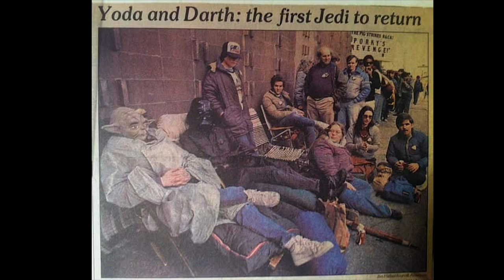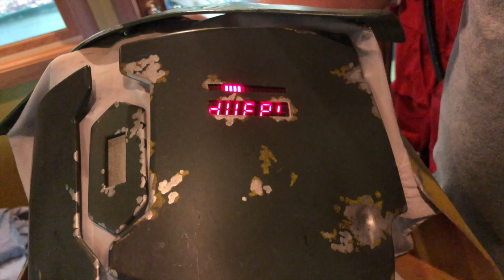MIDDLE AGED COSPLAY: BOBA FETT! ROBSERVATIONS Short Take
Writer-Producer-Director, Robert Meyer Burnett, introduces us to a lifelong friend, Greg Smith, who lives in Olympia, Washington and attends Star Wars events and comic conventions dressed as Boba Fett. Smith's costume is built from scratch and includes a lot of remarkable detail - as we see in this video.